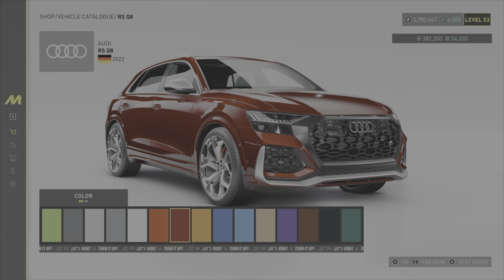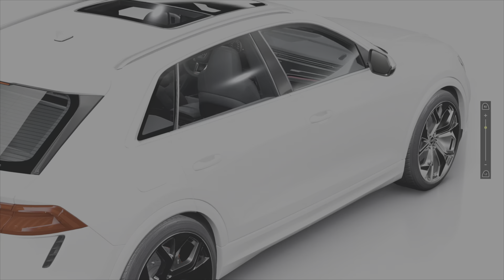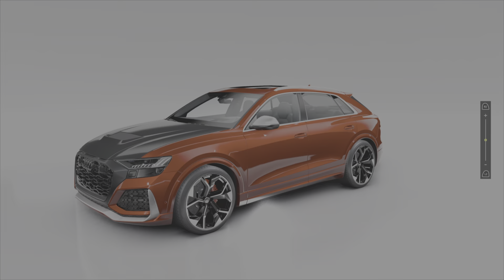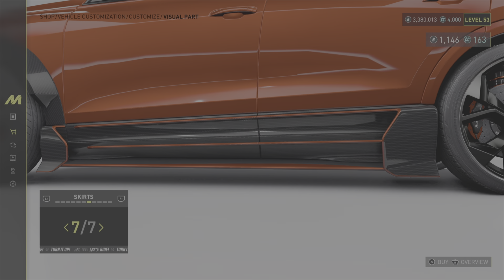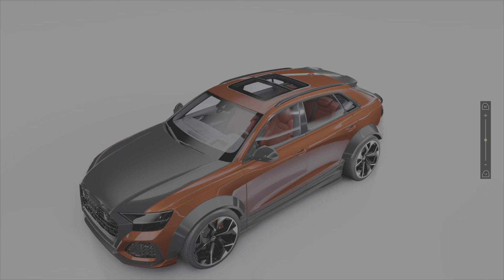The Crew Motorfest - 2022 Audi RS Q8 - Customization & Test Drive